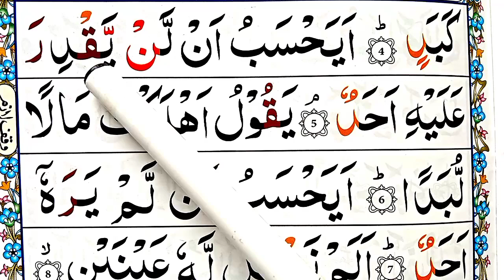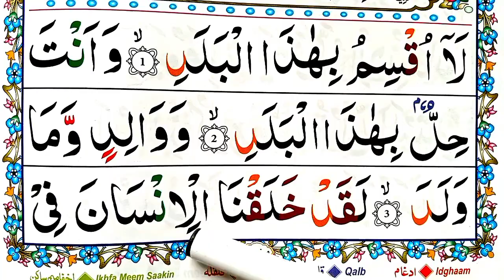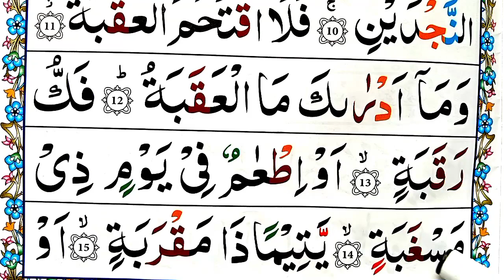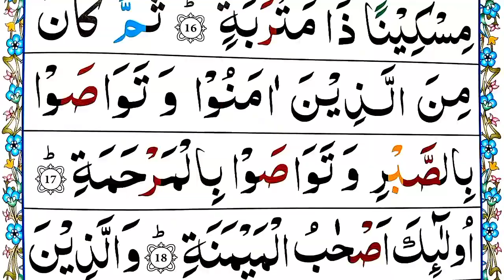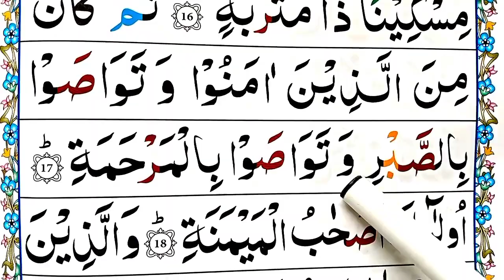Quran Class: 63 Surah Al Balad سُو٘رَةُال٘بَلَد٘ HD text || Owais islamic Tv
. 👉 About video.
In this video, today inshaAllah i will recite surah Balad full learn . beautifull recitation. with hd text.

_____(YOUR QUERIES )______

quran class: 63 surah al balad سُو٘رَةُال٘بَلَد٘ hd text.
surah balad.
surah balad.
surah balad full.
surah balad for kids.
surah al balad full.
quran.
surah al balad full hd.
al balad.
surah balad qirat.
surah balad repeat.
surah balad full hd.
surahs al balad.
surah al balad sudais.
surah al balad tilawat.
surah al balad full text.
surah al balad with hd text.
surah al-balad.
shurah balad.
surat al balad metode ummi.
al quran surah al balad.
surat al-balad.
surah balad sleep.

سُو٘رَةُال٘بَلَد٘.